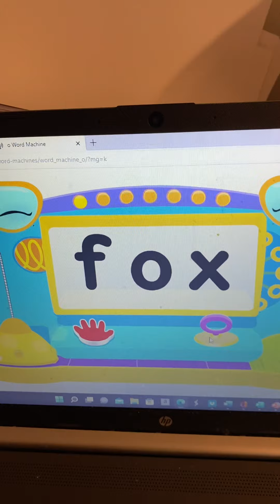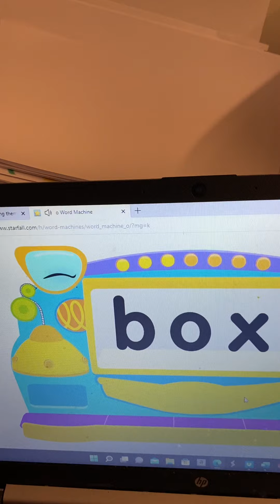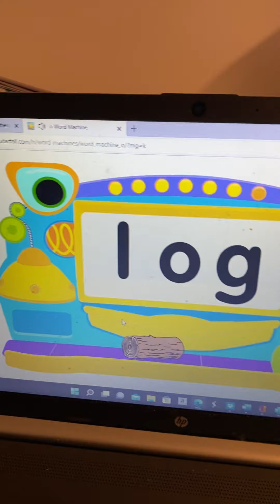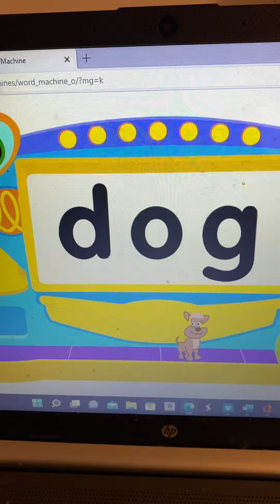Short Vowel Word Machines O Machines